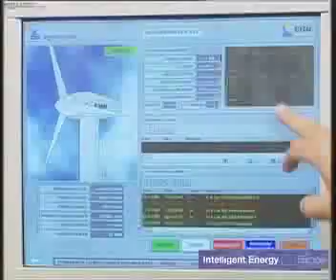(eng) EASY project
EASY is a European project co-financed by the European Commission through the Programme Intelligent Energy for Europe. The project has a duration of 2 years, form December 2007 until November 2009, which objective is to define a Local Model based on Renewable Energy System for small and medium scale urban decentralizes areas of the Mediterranean regions.